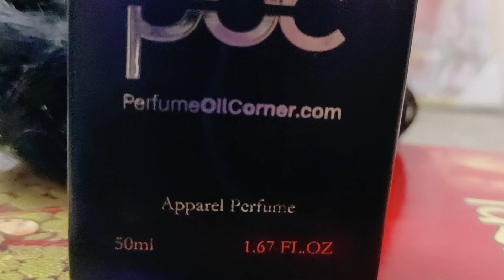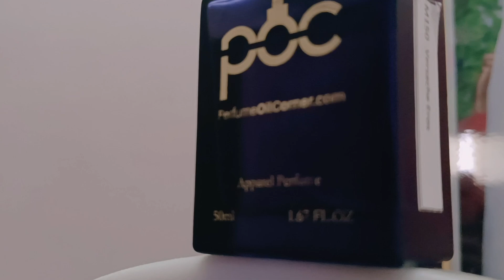Perfume Oil Corner Detail Review 🔥 | Best Premium Perfume At Best Price ₹₹